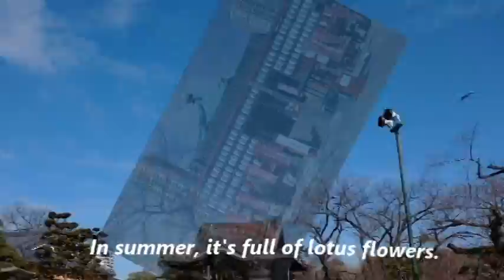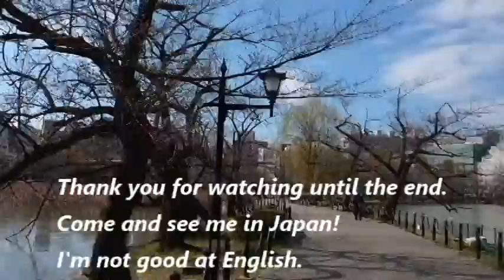No.22台東区・上野公園のテーマ The theme music of Uenokoen in Tokyo(Japan)・東京人世TokyoJinse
The theme music of Uenokoen in Tokyo(Japan)

昭和レトロな街　台東区上野の隣　上野公園 にスポットに当てました。
上野公園は#動物園、美術館、博物館 など色々充実した施設が目白押しです。
●上野公園を解説
上野公園は「丁目」の設定がない単独町名であるが（（町））としては存在する。
街区符号は1番から18番まであり大部分が公有地や寺社地となっている。
上野恩賜公園は観光地でも有名で東京国立博物館、国立西洋美術館、国立科学博物館、恩賜上野動物園などの文化施設が集中して立地している。西郷隆盛像も上野公園にある。
上野公園の桜も綺麗では有るが、オススメは7月中旬～8月中旬に不忍池で咲いている蓮の花である。池一面に咲く蓮の花は幻想の世界に誘われる美しさがある。しかし、蓮の花は10時以降は蕾に戻ってしまうので、早朝（6時～9時くらい迄）に行くのがオススメである。

上野公園の感想/５段階
昭和レトロ
懐かしさ　★
怪しさ　　★★
お勧め度　★★★
歩き甲斐　★★★★

東京２３区 の全ての町を歩いたからこそわかる、散歩 ガイド 。

曲のタイトル（霧の大地）
綾小路工事　改め　袋小路工事(Ayanokojikoji aratame Fukurokojikoji)